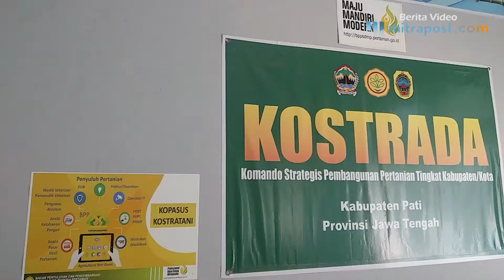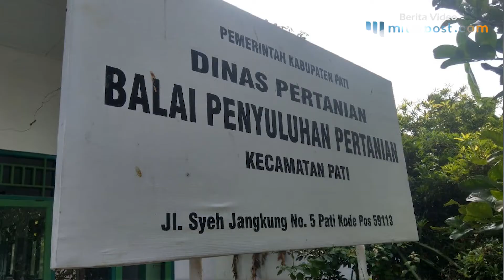Mengenal Kostratani Dinas Pertanian Kabupaten Pati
Guna memaksimalkan pembangunan pertanian dan memastikan ketersediaan pangan di Kabupaten Pati, Kementerian Pertanian melakukan gerakan Komando Strategis Pembangunan Pertanian (Kostratani) yang diwujudkan melalui Balai Penyuluh Pertanian (BPP) di setiap Kecamatan se-Kabupaten Pati.

Konstratani juga merupakan perpanjangan tangan dari Komando Strategis Pembangunan Pertanian Tingkat Kabupaten Pati (Kostrada) yakni Dinas pertanan Kabupaten Pati.

Hal ini disampaikan oleh Kepala Seksi Data dan Informasi pada Dispertan Pati Aldoni Nurdiansyah. Ia menegaskan Kostratani bukan lembaga baru di Dispertan melainkan transformasi dari Balai Penyuluh Pertanian (BPP).

"BPP di upgrade agar tidak ketinggalan zaman dan mengikuti permintaan publik. Kostrada (Dispertan) ibaratnya Kodim di kota kalau Kostratani di kecamatan kayak Koramil," kata Doni kepada Mitrapost.com saat ditemui di kantornya hari ini, Senin (31/5/2021).

"Dalam sebuah BPP Kostratani ditempatkan penyuluh pertanian dan petugas lainnya seperti dokter hewan, paramedis, dan petugas mesin," imbuhnya.
Konstratani mempunyai tugas melaksanakan koordinasi dan sinergi kegiatan pembangunan pertanian di Kecamatan masing-masing.

Sedangkan fungsinya sebagai pusat data dan informasi, pusat pembangunan pertanian, pusat pembelajaran, pusat agribisnis, dan pusat pengembangan jejaring kemitraan.

Di tahun 2021 Kostratani memiliki misi menggali data potensi pertanian hingga data tanam panen komoditas strategis.

"Data yang diinput sifatnya mingguan kalau selama ini bulanan. Penginputan pun sekarang sistemnya sudah bisa online," katanya.